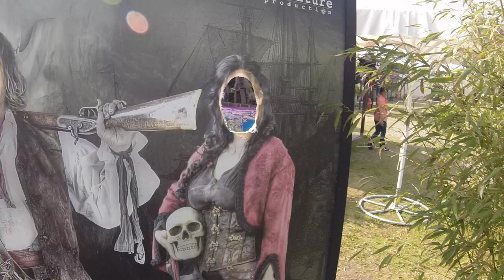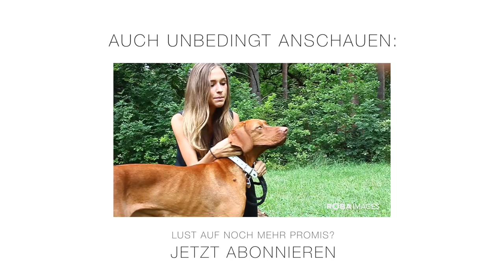75 Fragen an Katy Karrenbauer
Ex "Hinter Gittern"-Star Katy Karrenbauer beantwortet 75 Fragen beim Piraten Open Air in Grevesmühlen. Noch nie erfuhr man so schnell so viel über die Schaulspielerin!